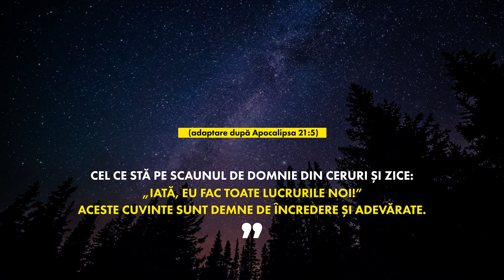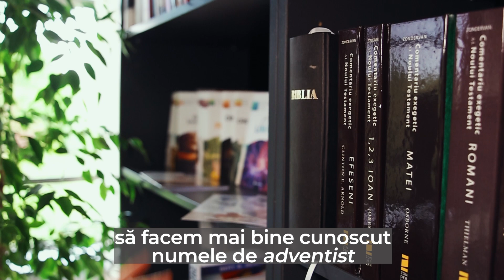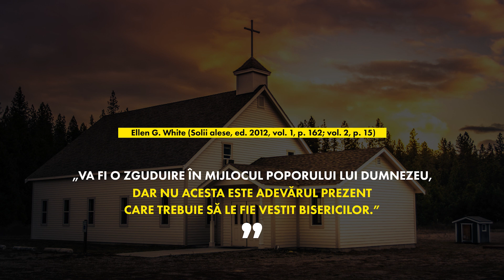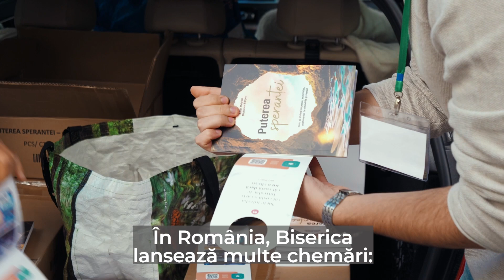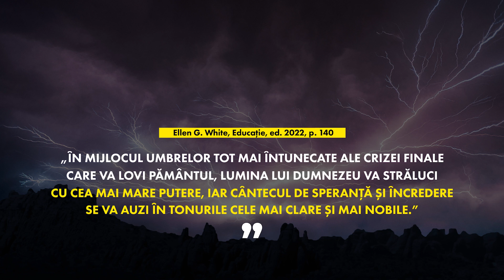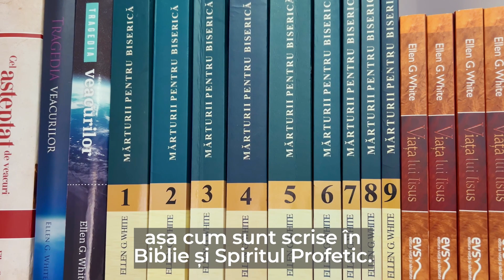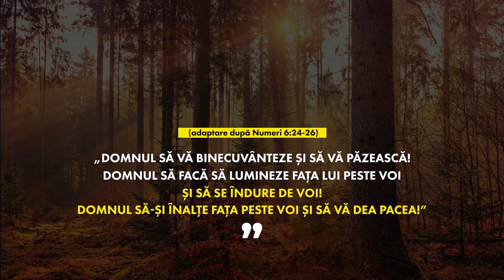Mesajul președintelui pentru bisericile adventiste la începutul anului 2024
Pastorul Aurel Neațu se adresează comunităților adventiste de ziua a șaptea la începutul anului 2024 cu îndemnuri din Biblie și din Spiritul Profetic.